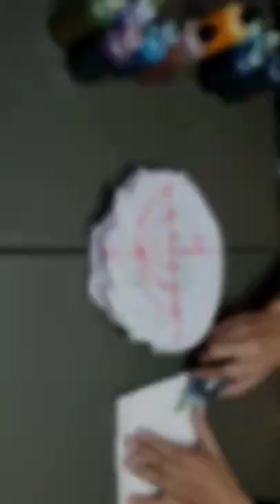UMBRELLA tie dye